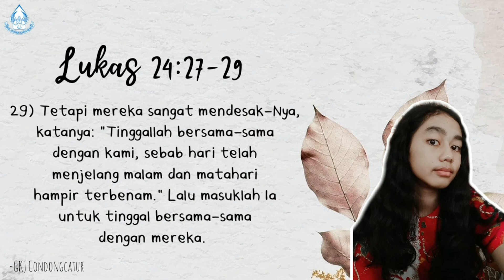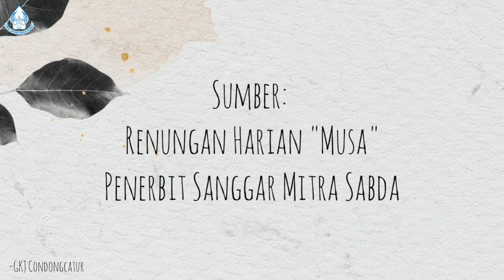"SATU HATI" - Sapaan Tuhan Tiap Pagi - 07 April 2021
Renungan: Bpk Nuryono
Pembaca ayat: An. Ardelia
Editor Video: Sdr. Cinta
Sumber: Renungan Harian "MUSA" Penerbit Sanggar Mitra Sabda Salatiga.